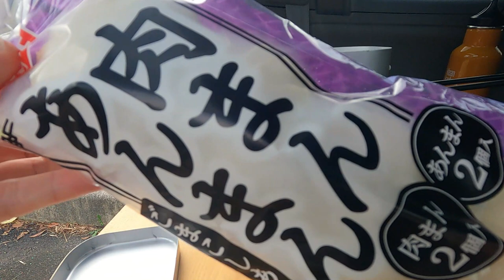【宮城釣り】アジ爆釣のダイソー釣具はこの２つ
餌やコマセが無くてもアジがたくさん釣れるダイソー釣具を見つけました！ぜひ一度試してみてね😉

✨メンバー限定で魚が釣れた実績ポイント公開中✨

低価格なのに高スペックなメジャークラフト
アジング・メバリングにおすすめのセット🤔
・メジャークラフト　クロステージCRX-T732AJI

・ダイワ スピニングリール 18 レガリス LT2000S

宮城県や隣県の【身近な魚釣りやアウトドア情報】を
お届け出来ればと思います😊

動画作成の励みにもなりますので、